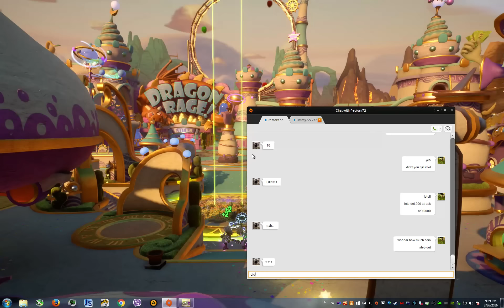PvzGW2 - 7 minute Overtime shenanigans with Pastorn72